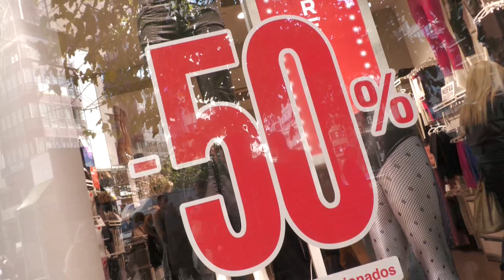INE rebaja inflación en diciembre hasta 5,7 %, por abaratamiento carburantes